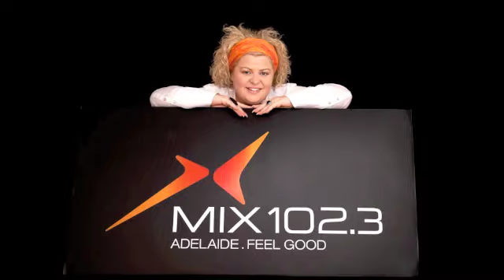Medium Zoe McDonald ~ Mix Mornings 4th October 2011.m4v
Adelaide's Fun Breakfast show MIX 1023 with John Jodie & Snowy - Amber & Psychic Zoe.